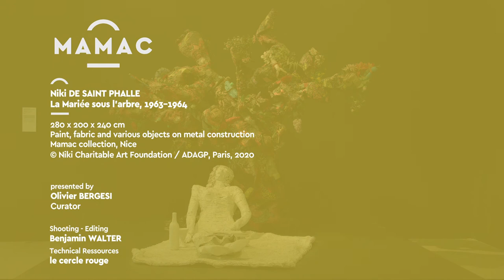MAMAC | I VISIT: "One minute with an artwork" Episode 11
3 minutes with Hélène Guenin, Lélia Decourt, Rebecca Francois and Olivier Bergesi to discover artworks from the museum's collection - Ben Walter montage from the association le Cercle rouge.